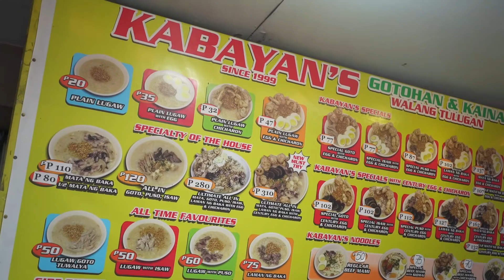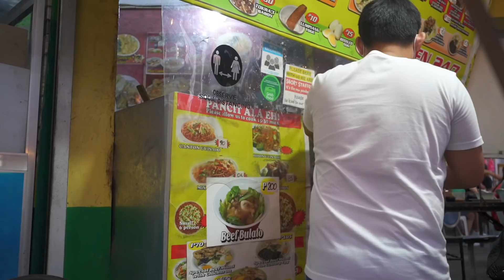Ultimate Laman Loob Lugaw sa Quezon City. Kabayan's Lugaw since 1999!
Location: K-3rd st, Kamuning, Quezon City